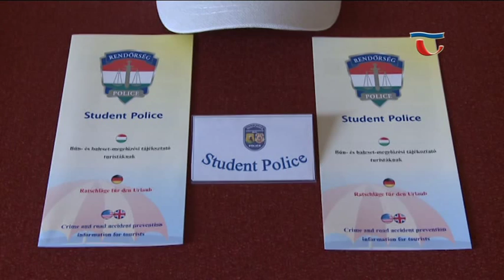150629 Híradó 06 Idén is folytatódik a rendőrség diákrendőr programja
Bűn- és balesetmegelőzési feladatokat fognak ellátni azok a fiatalok, akik jelentkeztek az idei Student police, vagyis diákrendőr programra. A Komárom-Esztergom megyei Rendőrfő-kapitányságon a rendőrök tartottak tájékoztatót a diákoknak, hogy milyen feladatokat, problémákat kell majd megoldaniuk. A középiskolások szórólapokat fognak osztani elsősorban azokon a helyeken, ahol sokan megfordulnak.